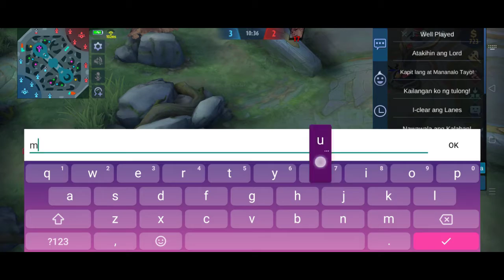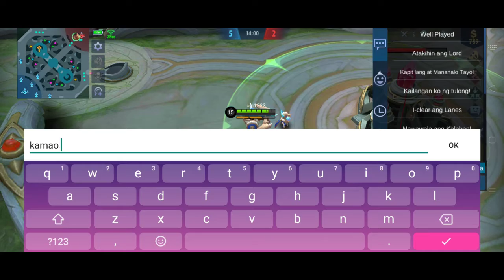may makulit 1v1 daw | mobilelegend